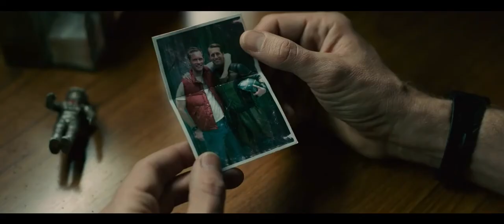Legacy Cut (Tasman Sea)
Credit to thekaijuarchives